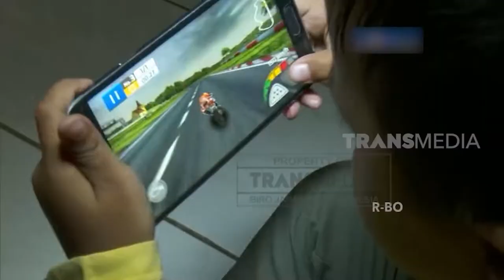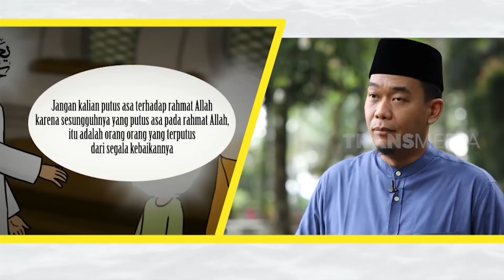KETERBATASAN FISIK DAN EKONOMI NAMUN TETAP ISTIQOMAH | HIKMAH (06/08/22)